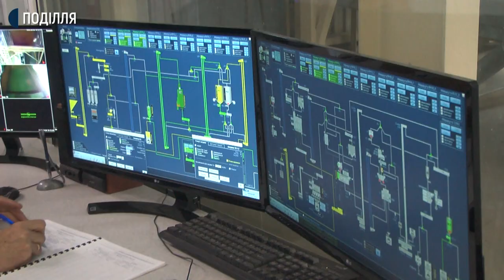Лікарську розторопшу вирощують на Хмельниччині, в Красилівському районі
Лікарську розторопшу для фармацевтичних компаній Австрії вирощують на Хмельниччині, в Красилівському районі. Зараз час її збору -  розповідає суспільному головний агроном агрокомпанії Василь КосЮк. За його словами, цього року планують надати австрійським партнерам для виготовлення ліків приблизно 300 тонн розторопші.